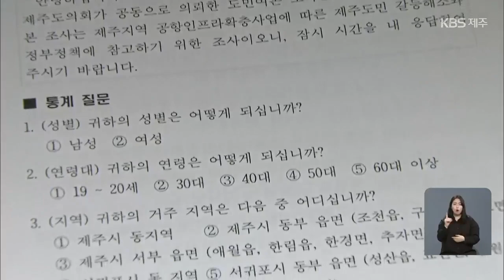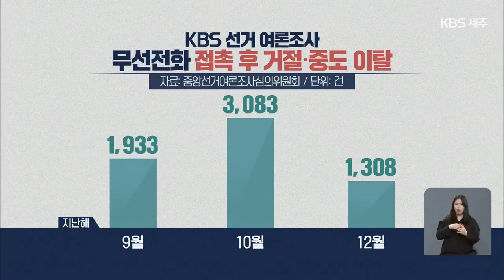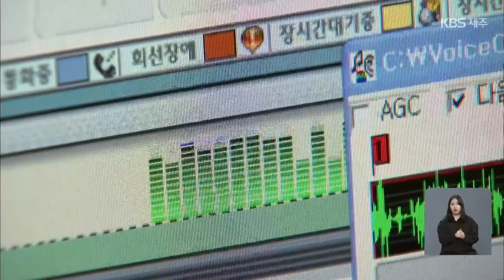[9시뉴스제주/제2공항 여론조사] ③ “안심하고 답하세요”…익명성·개인정보 보호 / KBS 2021.02.11.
제2공항 찬반 여론조사를 앞두고 마련한 기획뉴스 순서입니다.

 이번 여론조사는 예민한 갈등 현안에 대해 찬반을 묻는다는 점에서 응답에 부담을 느끼시는 분들도 계실 텐데요.

 휴대전화 조사를 위해 쓰이는 안심번호가 뭐고 개인정보 유출 우려는 없는지 짚어 봤습니다.